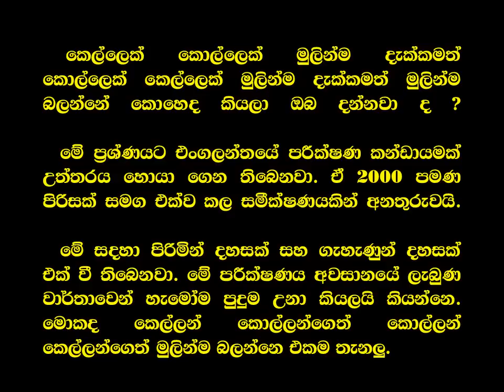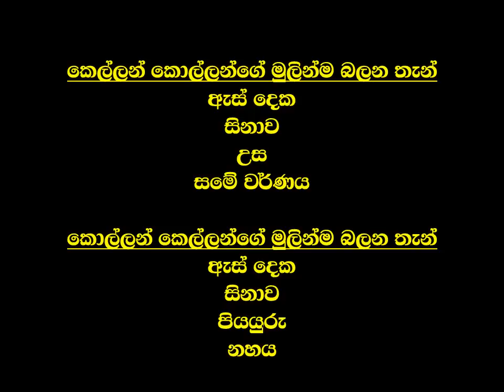Do You Know what boys Look In Girls and Girls Look In Boys